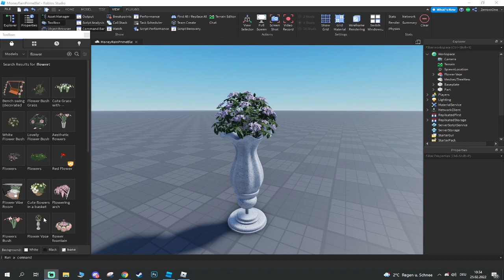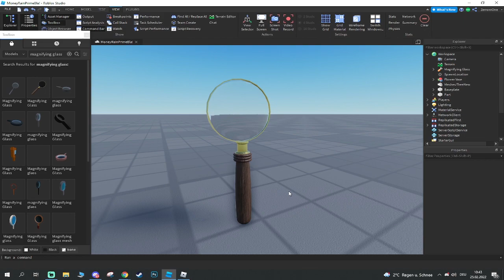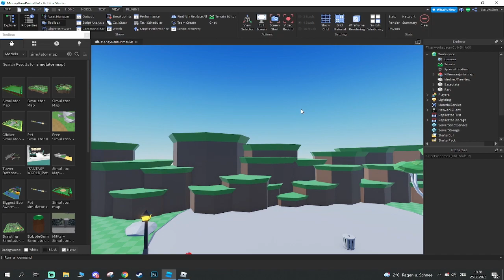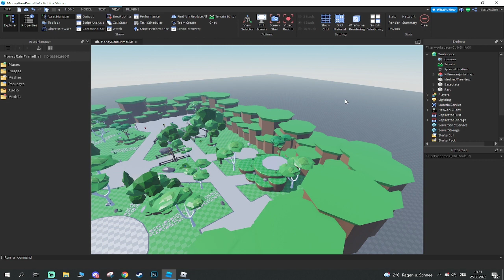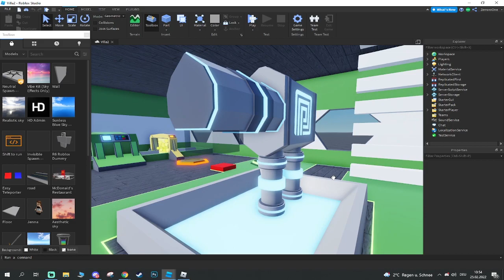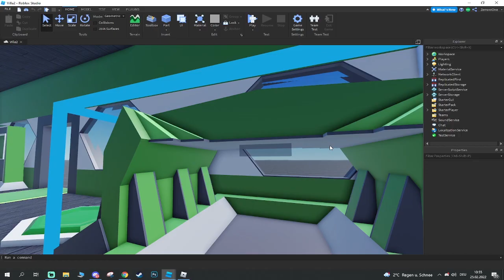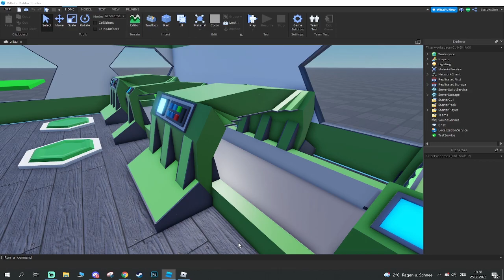Ich Teste eure Spiele | Diamond Tycoon (Roblox Deutsch)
Im Heutigen Video teste ich ein Spiel von Kerim_1991 und zwar den Diamond Tycoon, er ist einfach aufgebaut, und wirklich in Gamepässe muss man dort nicht Investieren um Schneller an sein Ziel zu kommen, da man höchstens 15min braucht um den Tycoon durchzuspielen.
Anmerkung: Ich mache Tutorials zu gewissen Dropppern usw. aber was ich nicht Mag ist wenn man ein Video Stopt um Dropper nachzubauen, jeder könnte jetzt sagen ich hätte die Idee zu Droppern in diesem Tycoon geklaut was hat nicht der Wahrheit Entspricht!
Deswegen Rege ich mich auch am Ende des Videos ein bisschen auf.